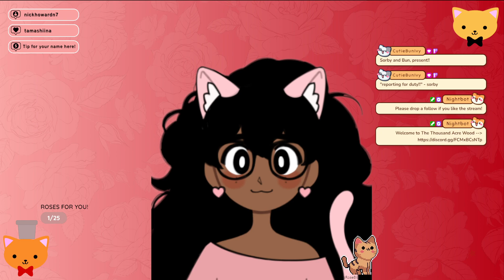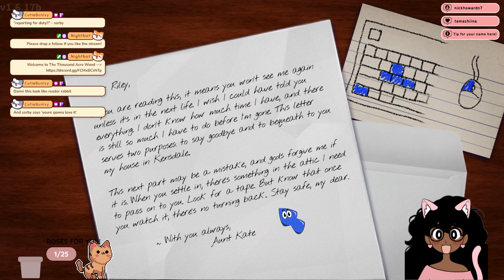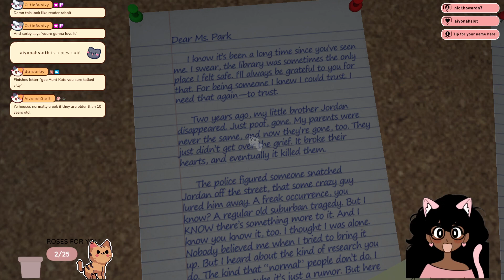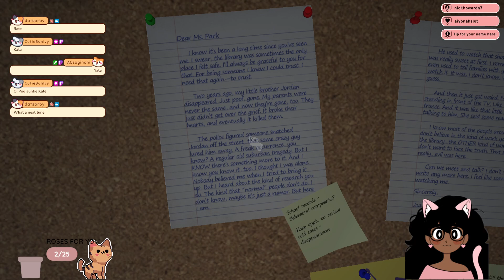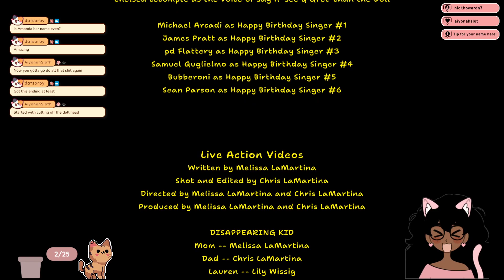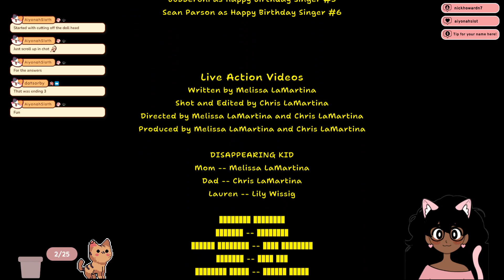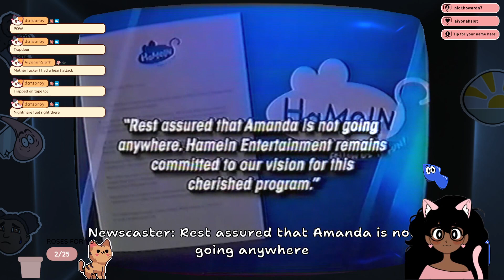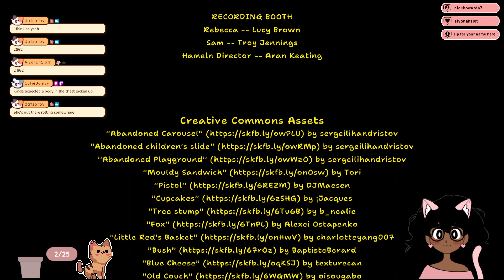Archive Stream - May 17th 2023